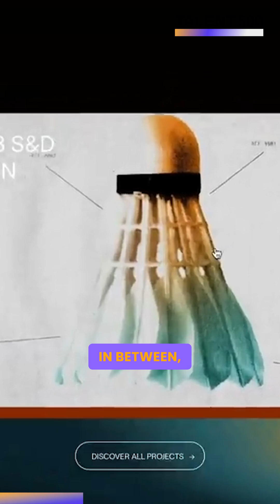ASTRO - Why The Hype?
Change your stars in the world of web development with Astro! From being server first to having it's own discord community for support, Astro's got it all.  Tap in to find out 5 key design principles behind Astro!